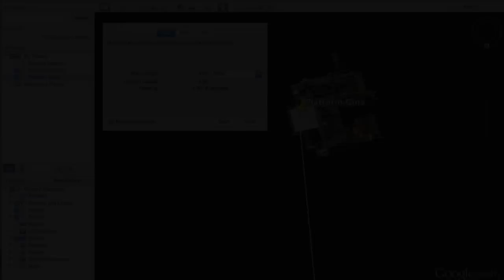Flat Earth Curvature Test 4.65 Mile Sea Level view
14.4 ft Sea level curvature test  4.6 miles, platform "Gina" and "Aces High" oil rig vessel
curvature drop (H) = 8 inches * d * d = 8 * 4.65 * 4.65 = 172.98 inches = 14.4 feet (4.4 meters)

The 14.4 feet curvature drop for a distance of 4.65 miles can be confirmed by other two methods,

H = r (1 - cos(x) ) Trigonometry method 1

H = r (1/cos(x) – 1) Trigonometry method 2